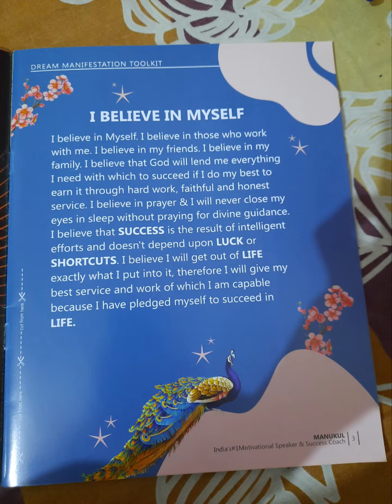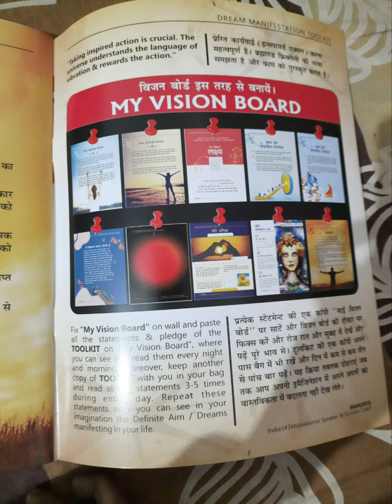A beautiful life changing book at 75% off contact me if you want to buy email in my about section